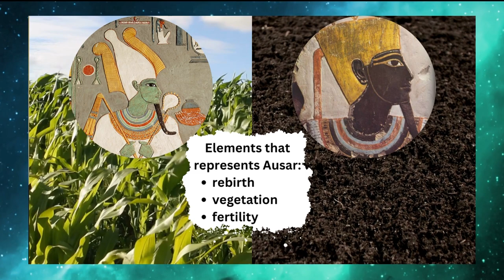Ancient Egyptian Gods(Neteru) & The connection to humans, nature, and the cosmos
Looking into the Ancient Gods and the connection to humans, nature, and the cosmos Part 1. Kemet(ancient Egypt) spiritual practice was not so much mythology, but more of a practice connected to everyday human experiences and the environment. We will look into three Neteru(gods), Ausar(Osiris), Auset(Isis), and Heru(Horus).